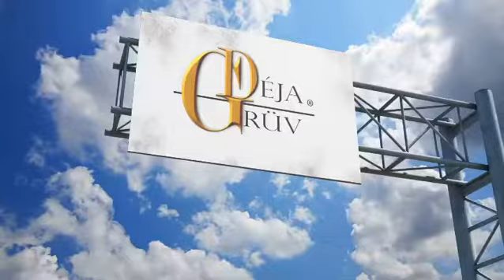Déja Grüv Band NOW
Choose Grüv for your upcoming celebration. We travel nationally and internationally ✈️ . Request your no-obligation quote today!